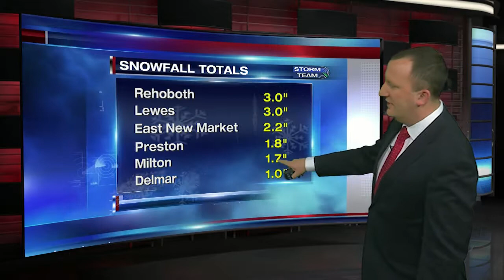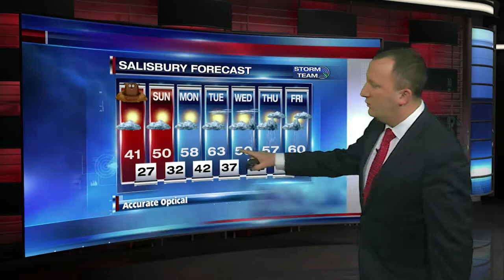DSI C BLOCK - 02.01.19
47abc's Delmarva Sports Insider - Part 3 of 5 - Friday, February 1, 2019